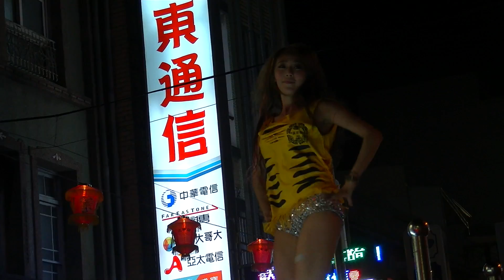大甲媽起駕出城 (36 )小卉, 精彩表演 2015/ 04 /17 DV 36